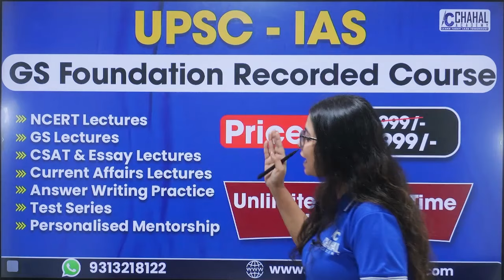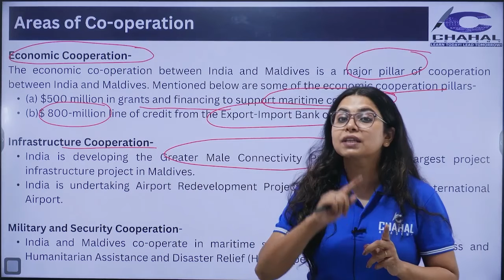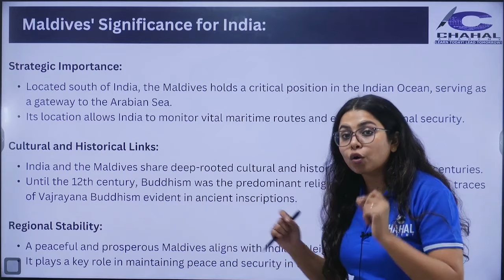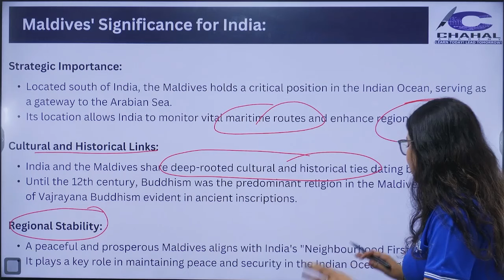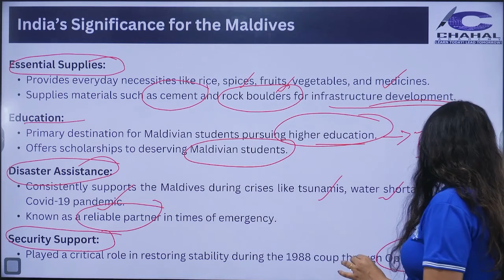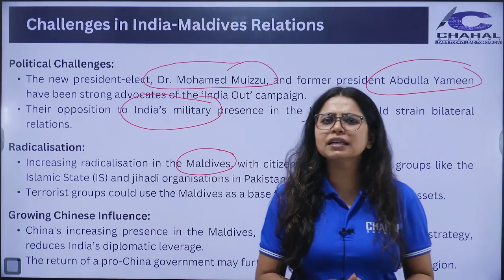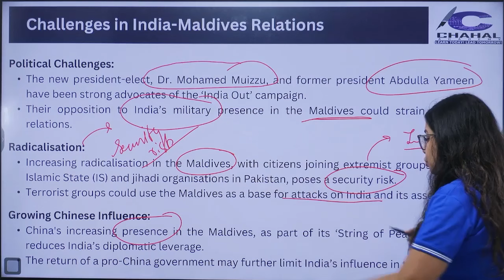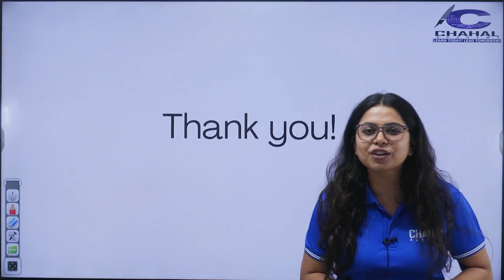China in Shock | RBI and Maldives Monetary Authority Sign MOU | India-Maldives Relations